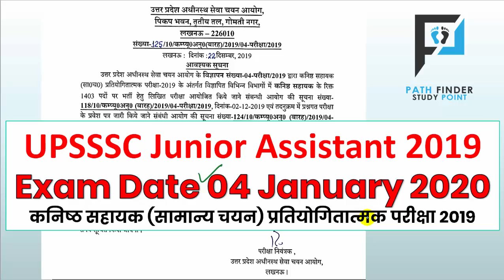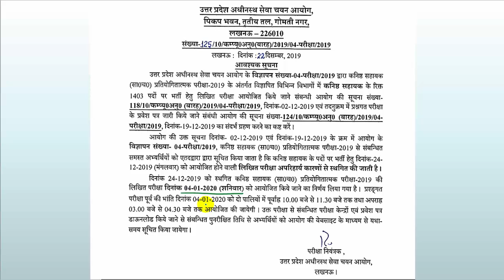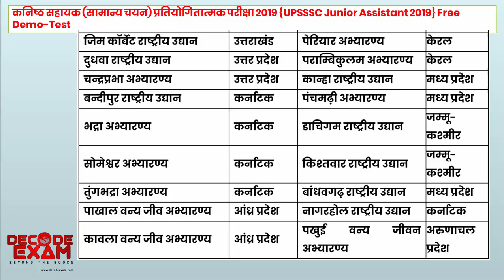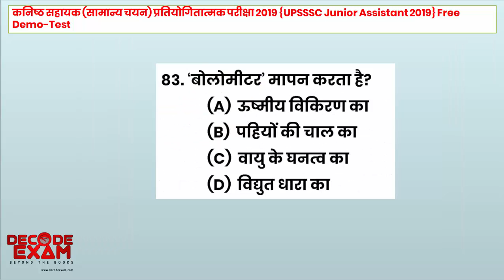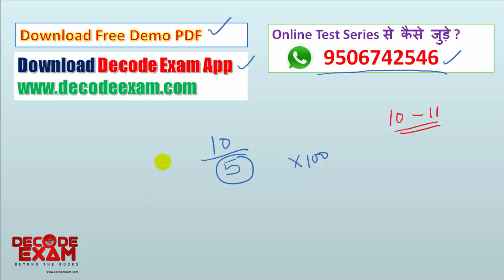UPSSSC जूनियर असिस्टेंट 2019/ UPSSSC कनिष्ठ सहायक (junior assistant) 2019/ junior assistant 2019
जूनियर_असिस्टेंट_2019/ UPSSSC कनिष्ठ सहायक (junior assistant) 2019/ junior assistant exam date 2019
UPSSSC कनिष्ठ सहायक (junior assistant) 2019/ junior assistant exam date 2019

कनिष्ठ सहायक (सामान्य चयन) प्रतियोगितात्मक परीक्षा 2019
UPSSSC Junior Assistant Most Important Topics/ Junior Assistant 2019 Preparation strategy
Best Online Test Series with PDF / Complete Crash Course
Download free Demo test PDF on New Syllabus and pattern Of Junior Assistant from following link-

link of our website to attempt online demo test-

अतिमहत्वपूर्ण और अतिसंभावित प्रश्नों पर आधारित 10 Full Syllabus test जिनकी व्याख्यात्मक हल सहित पीडीएफ भी दी जाएगी. Test online एंड्राइड एप्प और वेबसाइट पर आप दे सकेंगे।
सभी प्रश्नों का चुनाव उनकी उच्च संभाव्यता के आधार पर किया गया है, प्रश्न के उत्तर और यथोचित व्याख्या से उस टॉपिक को सम्पूर्ण बनाने का भरसक प्रयत्न किया गया है.

Online Test की विशेषताएं-
टेस्ट निर्धारित तिथि पर 8PM पर अपलोड हो जायेगा.
Candidate अपनी सुविधानुसार कभी भी टेस्ट दे सकेंगे.
टेस्ट Open करते ही solved descriptive PDF सामने होगी.
Online टेस्ट देने से पहले भी या टेस्ट देने बाद किसी भी समय PDF को डाउनलोड किया जा सकता है.
टेस्ट देने के बाद सबमिट करने पर आपके द्वारा दिया गया उत्तर, और सही उत्तर प्रश्नवार दिखेंगे.
Negative marking सहित आपका स्कोर और रैंक प्रदर्शित होगा.
सबसे पहले डेमो टेस्ट को वेबसाइट ) या Android app

) पर ऑनलाइन attempt करे उसके बाद डेमो टेस्ट की व्याख्यात्मक हल वाली pdf को अच्छे से पढ़ ले, अगर आप संतुष्ट है, तो निम्न लिंक से सीधे payment करके टेस्ट सीरीज में registration कर लें

किसी प्रकार की असुविधा होने पर या अधिक जानकारी के लिए 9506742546 पर whatsapp या call करें.

Additional Material on Current Affairs containing about 300 Questions with full description will be provided around 15 October in PDF

UPSSSC Junior assistant 2019 / कनिष्ठ सहायक 2019 /

UPSSSC Junior Assistant Recruitment 2019 | Eligibility / Syllabus / Exam Pattern - Full Form Detail

Uttar Pradesh Subordinate Services Selection Commission (UPSSSC) has declared 1186 vacancies for the post of junior assistant in 21 departments of the state. Candidates can apply online for UP Junior Assistant from 26th June to 20th July 2019.